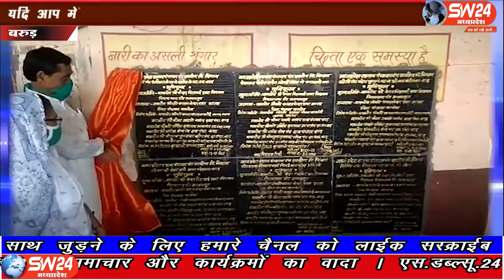SW 24 News Madhyapradesh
खरगोन जिले के टांडा बरूड़ में क्षेत्रीय विधायक केदार डावर ने ग्राम पंचायत टांडा बरूड़ के अंतर्गत ग्राम में 50 लाख रुपए के निर्माण कार्यों का भूमि पूजन किया गया। बरूड़ से रामेष्वर कुमरावत की रिपोर्ट